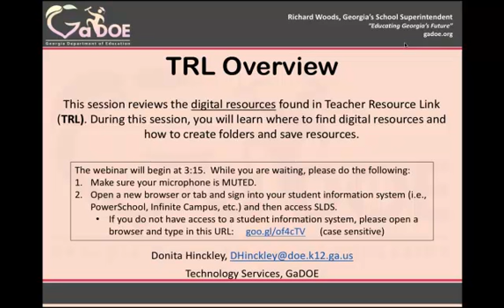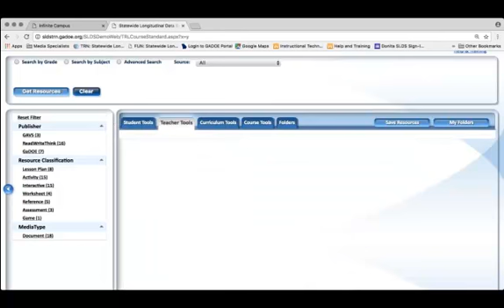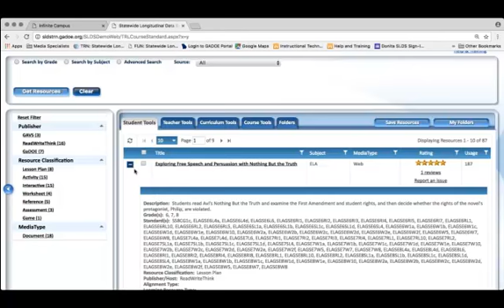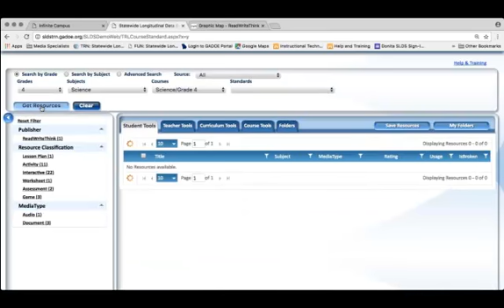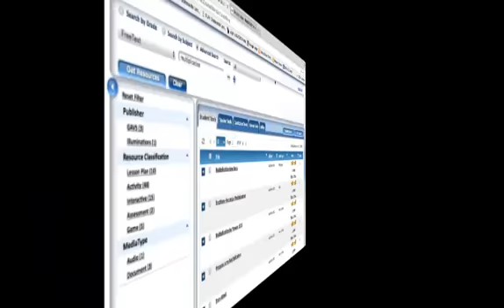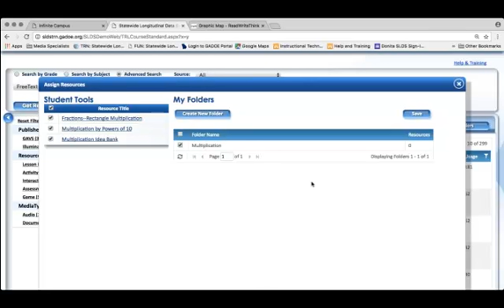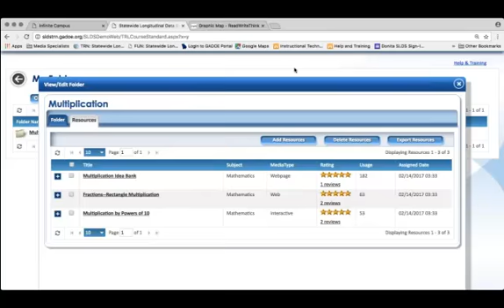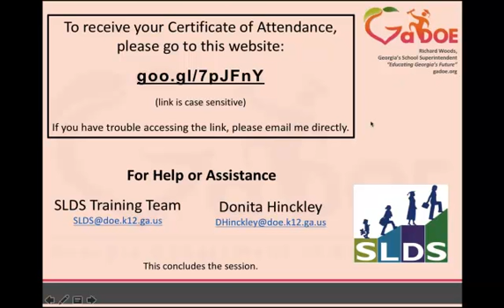TRL Overview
Georgia's Statewide Longitudinal Data Systems Teacher Resources.